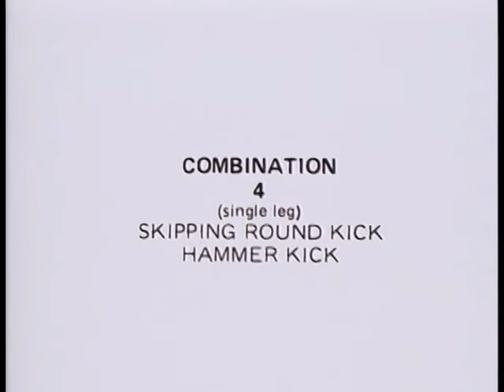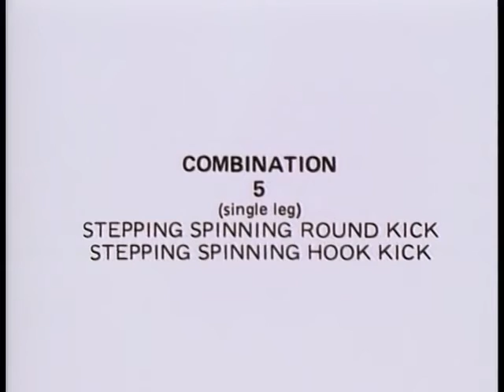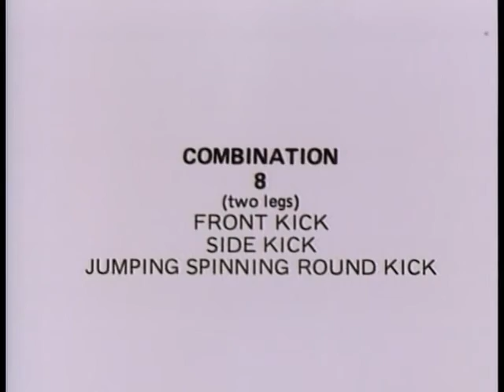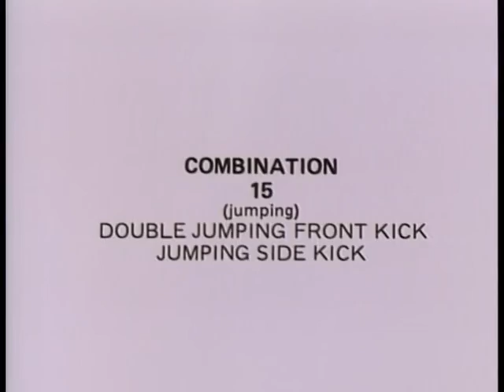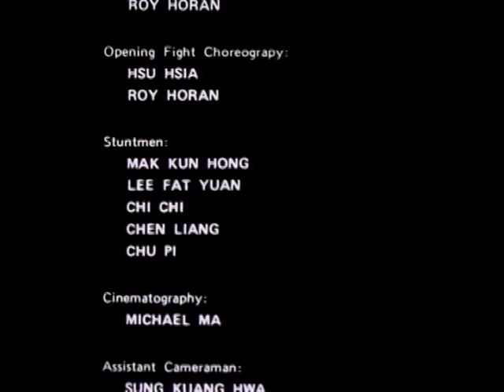The Art of High–Impact Kicking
*Starring by Hwang Jung Lee
*Wu Tang Collection